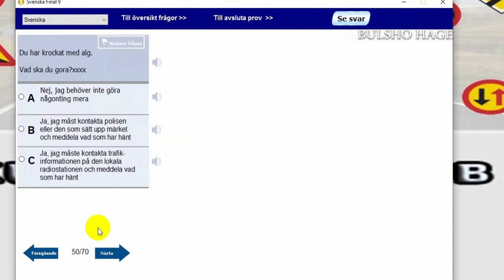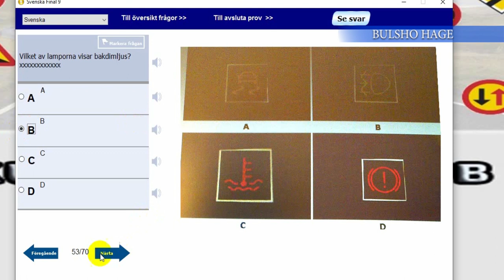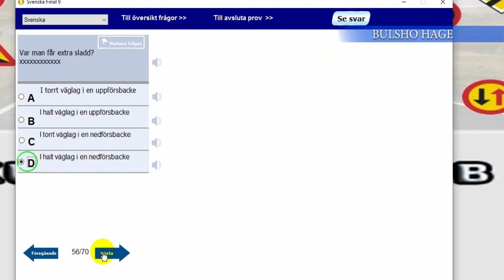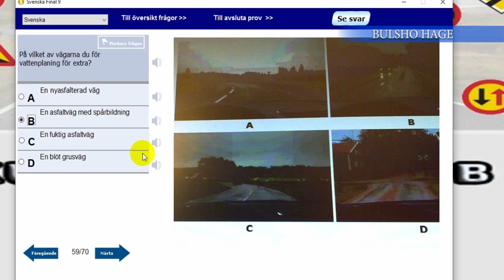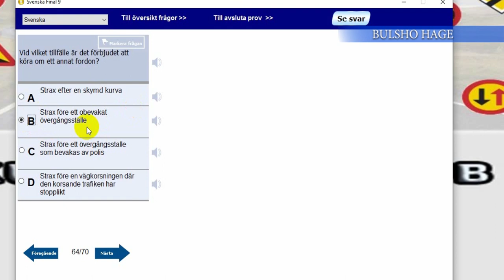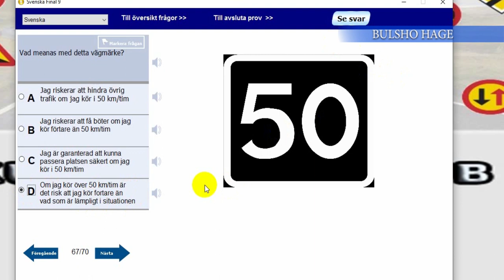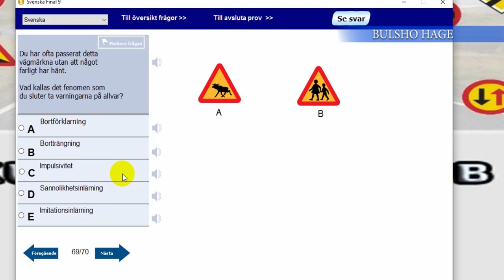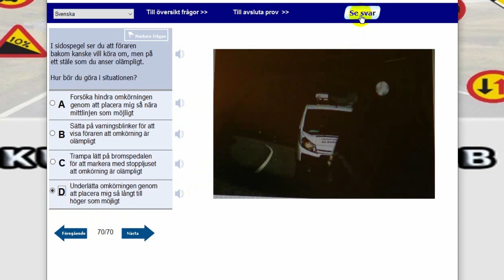KÖRKORT TEORI SOMALISKA PÄRM 9📍PARTI 32🚖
Hur viktig är att läs hela körkortsboken!

Läs igenom hela boken en gång, på så sätt så har du åtminstone sett alla saker någon gång och det ger dig mer förståelse. När du läser igenom boken kommer du också få en bra känsla för vilka delar du har bra koll på och vilka delar du behöver plugga mer på.